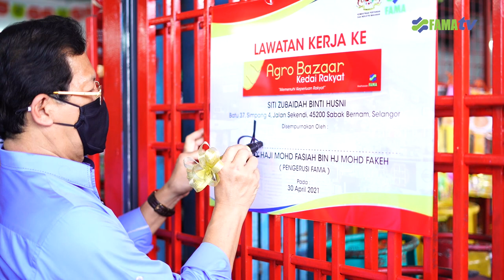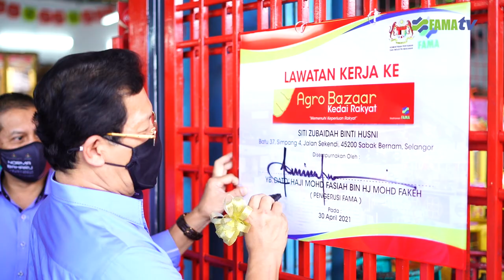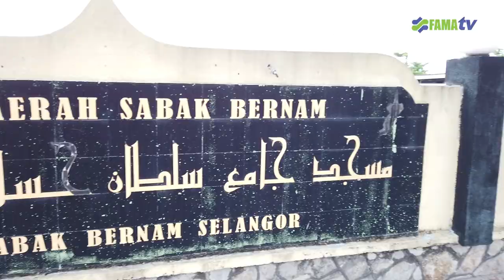Program Jelajah Ramadhan 1442H Anjuran FAMA Negeri Selangor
30 April 2021 (Jumaat)
Sabak Bernam

Program Jelajah Ramadhan ini disempurnakan oleh Yang Berhormat Dato' Hj. Mohd Fasiah Bin Hj. Mohd Fakeh, Pengerusi FAMA merangkap Ahli Parlimen Sabak Bernam.

Pelbagai aktiviti yang telah disusun antaranya lawatan kerja di Agrobazaar Kedai Rakyat dan Gerai Buah-buahan Segar, Penyerahan bantuan kepada Asnaf, Agihan bubur lambuk, dan Solat sunat tarawih.

Turut hadir YBrs. Tn. Hj. Mohamad Mustahapa bin Awang, Timbalan Ketua Pengarah (Operasi) FAMA, YBrs. Tn. Hj. Abdul Rashid Bin Bahri, Pengarah FAMA Negeri Selangor, YBrs. En. Faisal Iswardi bin Ismail, Pengarah Kanan Pembangunan Industri Makanan dan YBrs. En. Isa bin Hj Hamzah, YDP PERRKIF.